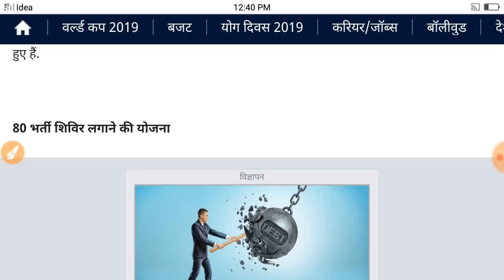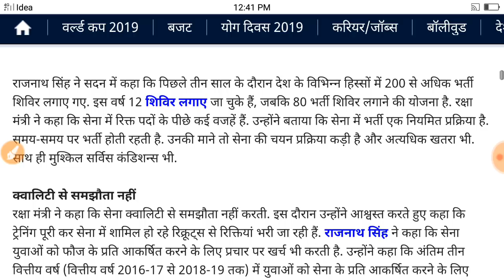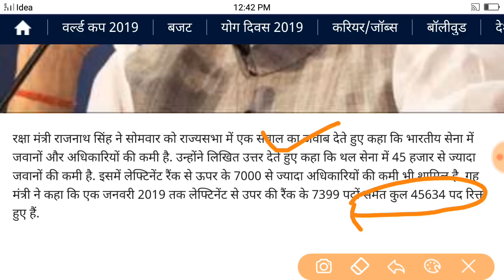INDIAN ARMY रैली भर्ती 2019| 45000 पदों पर होगी इस बार भर्ती रक्षा मंत्री ने दिखाई हरी झंडी| सेना मे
tamil nadu sarkari naukri 2019 chhattisgarh sarkari naukri 2019 chhattisgarh sarkari naukri haryana sarkari naukri 2019 west bengal sarkari job west bengal sarkari job 2019 maharashtra sarkari naukri महाराष्ट्र सरकारी नौकरी सरकारी नौकरी महाराष्ट्र 2019 sarkarinaukri women job girls job महिलाओं के लिए भर्ती supervisor bharti pm modi petrol latest news abp news zee news 5 बड़ी खुशखबरी mobile news trending पेट्रोल डीजल india news headlines news prime minister narendar odisha govt job odisha govt jobs 2019 karnataka govt jobs 2019 karnataka sarkari naukri kerala sarkari naukri gujarat sarkari naukri gujarat sarkari naukri 2019 himachal pradesh sarkari naukri himachal pradesh sarkari naukri 2019 sikkim sarkari naukri sikkim sarkari naukri 2019 अरुणाचल प्रदेश सरकारी नौकरी arunachal prad#Armyrally
army bharti date up
इंडियन आर्मी रैली भर्ती
इं